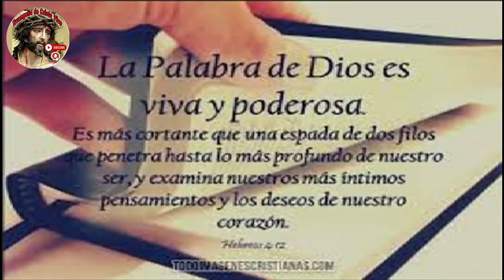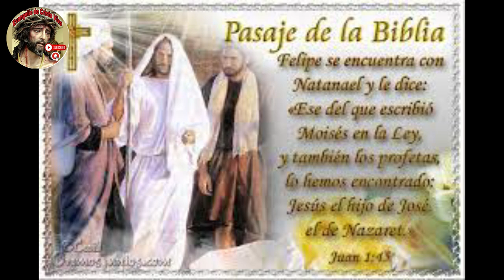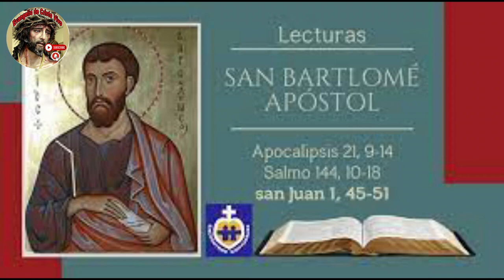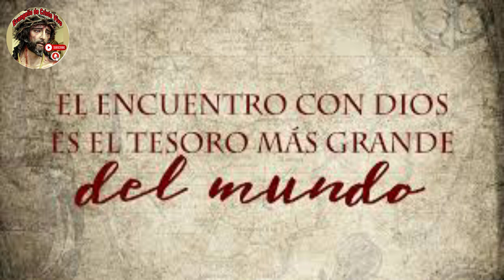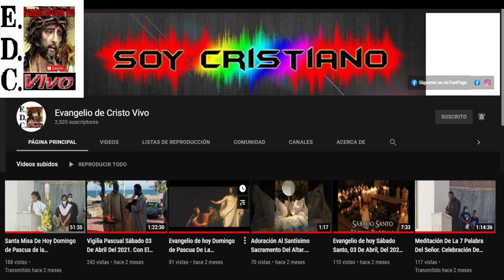Evangelio De hoy Jueves 24 De Agosto Del #2023 Fiesta De San Bartolomé, Apóstol.